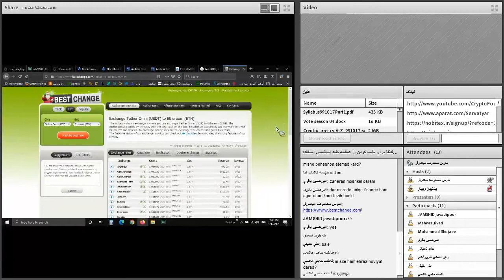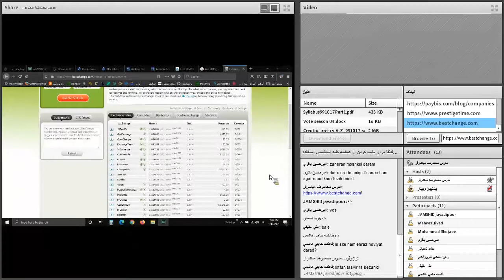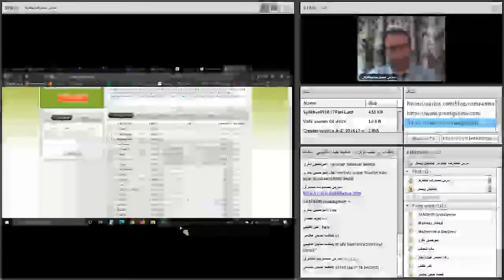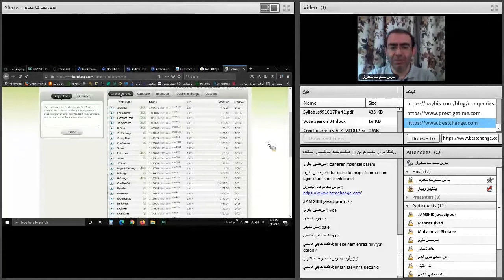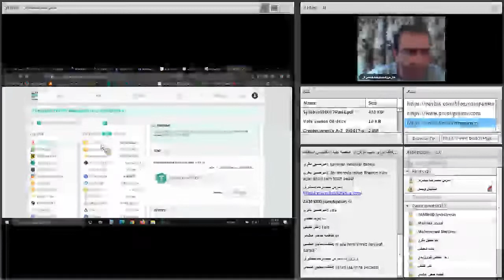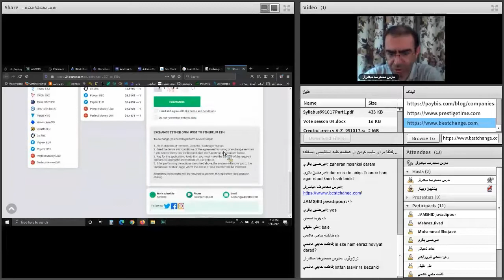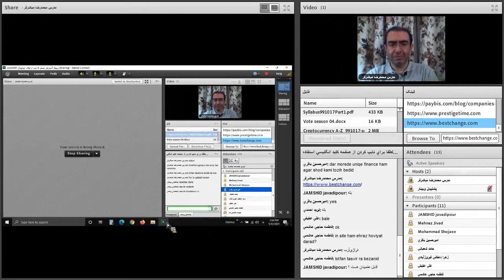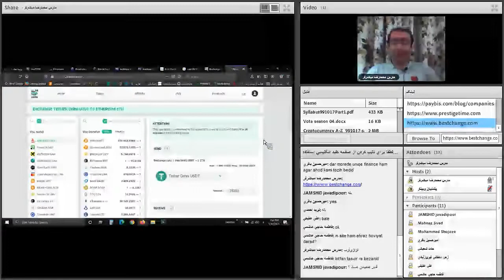صفر تا صد ارزهای دیجیتال | سی و چهارم از هشتاد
فهرست
00:00 بهترین قیمت خرید بیت کوین و سایر ارزهای دیجیتال در صرافی خارجی
08:08 خرید ارزهای دیجیتال از فروشگاه ارزهای دیجیتال خارجی
11:02 خرید و فروش ارزهای دیجیتال از صرافی خارجی بدون احراز هویت